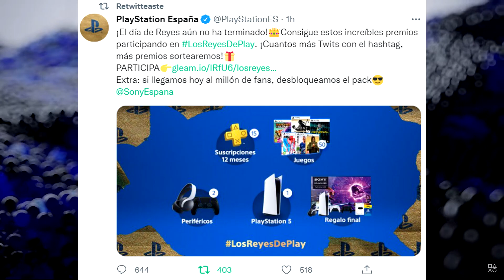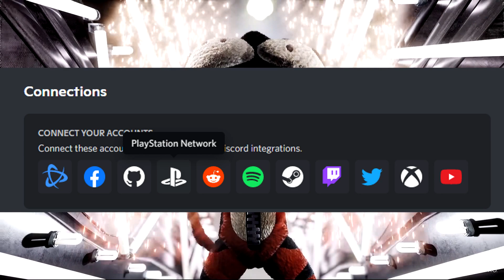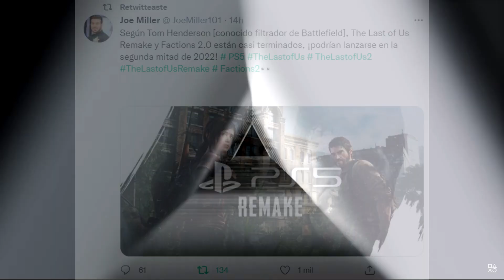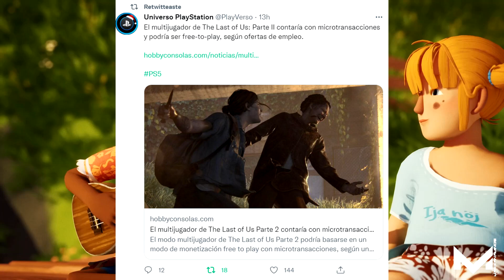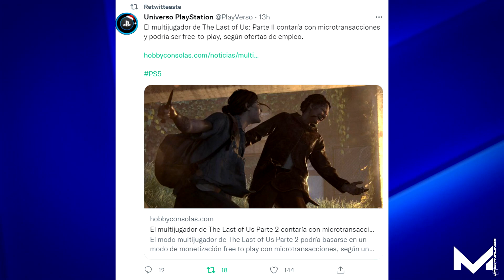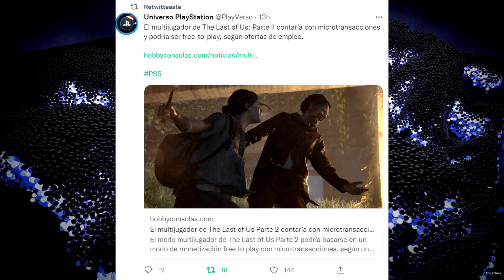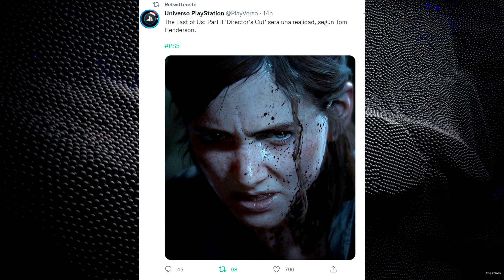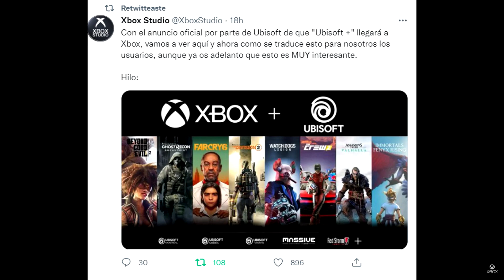GRATIS THE LAST OF US 2 MULTI, SORTEO PLAYSTATION, TLOUS REMAKE, XBOX + UBISOFT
Introducción 00:00
sorteo playstation 00:14
discord 00:45
the last of us remake ps5 02:08
the last of us part 2 gratis 02:52
the last of us part 2 director's cut 05:22
xbox + ubisoft 06:41